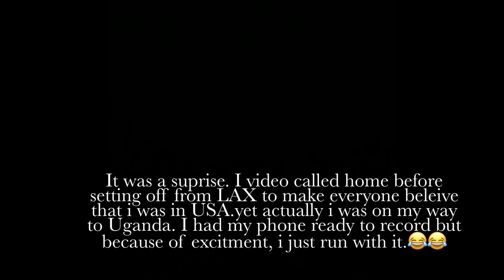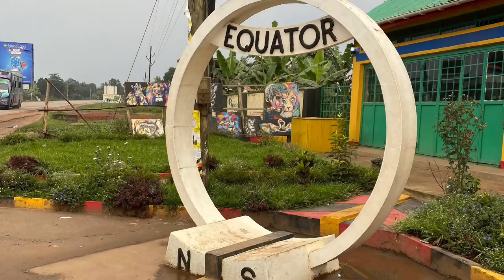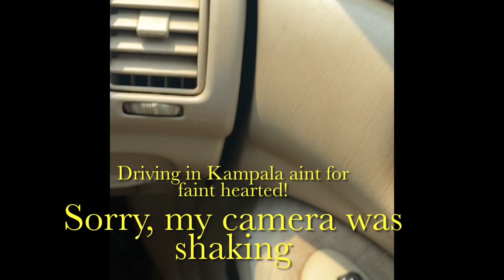My Trip to Uganda after 5 Years.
It was a surprise trip. I didn't do much of talking but taking you around of what inspired in my trip. Stay Blessed.